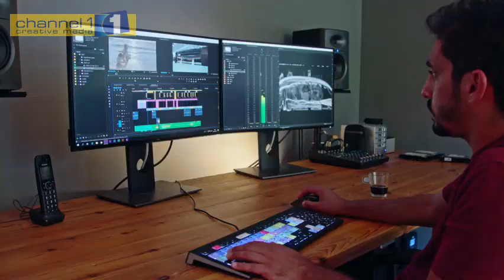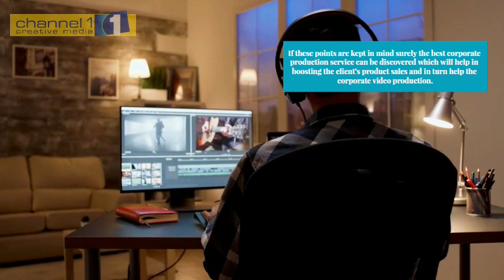Things to Consider Before Choosing Video Production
Corporate video production services are offered by a company to various businesses for promotional, entertainment, and educational purposes. It is a long process that involves concept, visualization, development, production, execution, and postproduction editing and finalization of the video.

Address :
15/68 Cheltenham Road,
Dandenong VIC 3175,
Australia